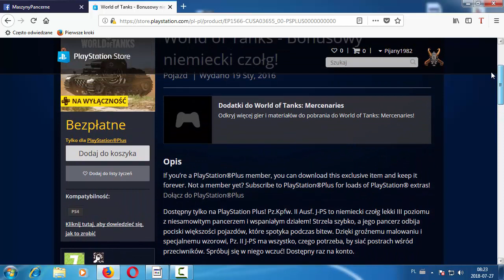World of Tanks darmowy czołg PZII-J PS4 PL